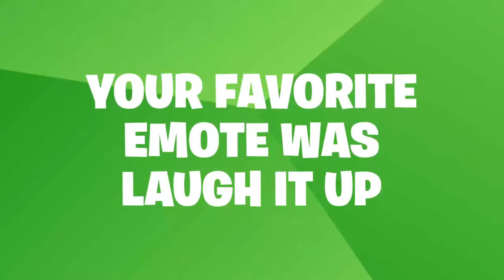Taiwanbeast要塞英雄-season 6 回顧影片-Fortnite Battle Royale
ID:Taiwanbeast
Favorite emote:Laugh it up
Favorite gun: Combat SMG
Best Teammate:MadeinTaiwan1997